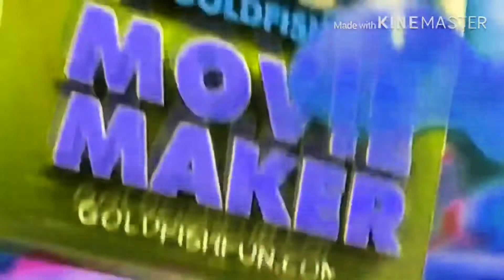Goldfish movie maker sleeping dragon Lost effect